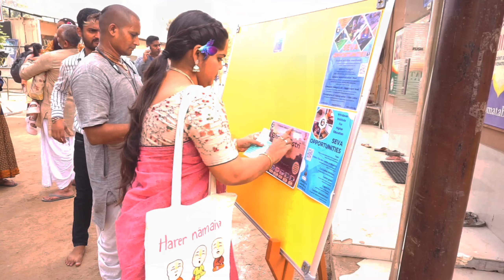VIHE on Gopastami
For recieving updates about VIHE courses, retreats, seminar, festivals join our international whatsapp community group:

The VIHE (Vrindavana Institute for Higher Education) was established in 1987 to fulfill the desire of Srila Prabhupada (Founder-Acharya of the International Society for Krishna Consciousness) for an educational institute in Vrindavana. The VIHE in the holy Dham provides an ideal facility and atmosphere for you to improve your sadhana, develop your devotional qualities, engage in serious study, associate with senior devotees, and receive training in practical skills relevant to management and preaching.

The VIHE also aims to preserve and disseminate standards Srila Prabhupada set for acting in Krishna consciousness and to deepen devotee's understanding, realization and appreciation of Srila Prabhupada's teachings and movement. Thus, the Krishna conscious culture and values that Srila Prabhupada gave us can be passed on to successive generations.